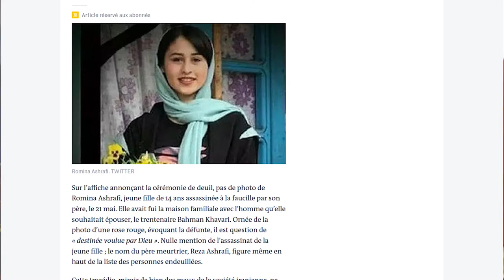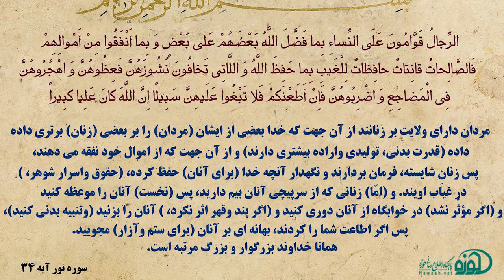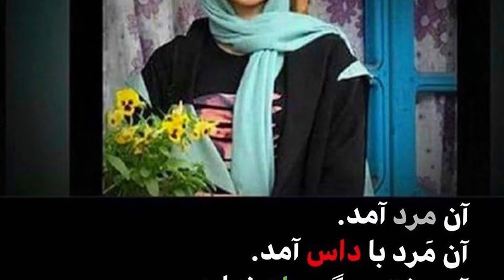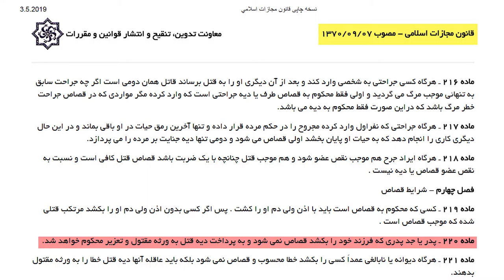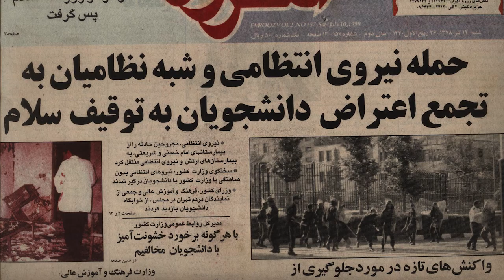گفتگوی سیاسی هفته - ۱۰ خرداد برابر با ۳۰ می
با حضور بانو شیوا مقدم، دکتر حسن کیان‌زاد، دکتر بهرام آبار، جناب کاووس ارجمند و پویا بهرامی.
موضوع برنامه:
قوانین وحشیانه وقرون ‌وسطایی رژیم ولایت فقیه و جمهوری اسلامی اشغالگر ایران؛ زن ستیزی، کودک
‌آزاری، تجاوز به کودکان وکودک‌همسری
و انتخاب قالیباف به سمت ریاست مجلس شورای اسلامی

مشخصات کانال یورتایم: ماهواره یاه‌ست، فرکانس ۱۲۵۹۴ سیمبل ریت ۲۷۵۰۰ ورتیکال دو سوم